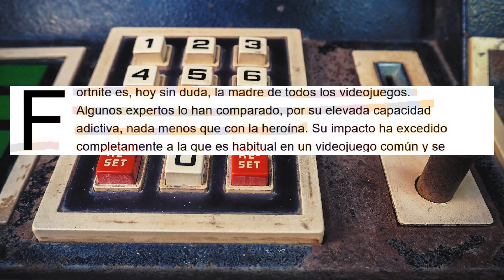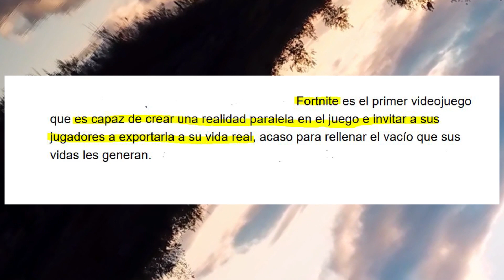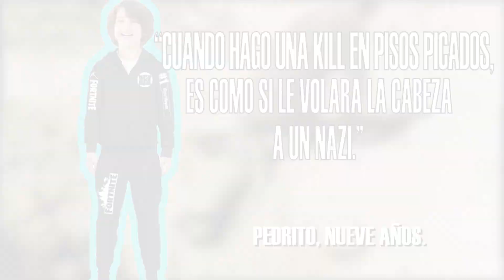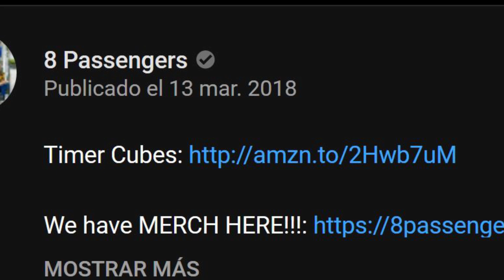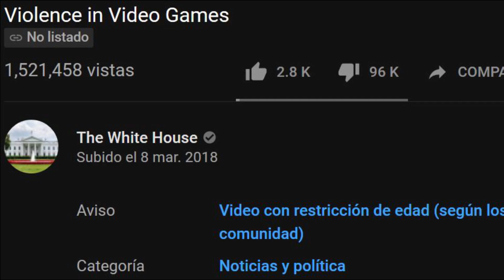Fornite es del diablo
Encontré un artículo en el que se compara la adicción a Fornite con la adicción a la heroína. De allí analizo también la satanización hacia los videojuegos que últimamente ha habido.